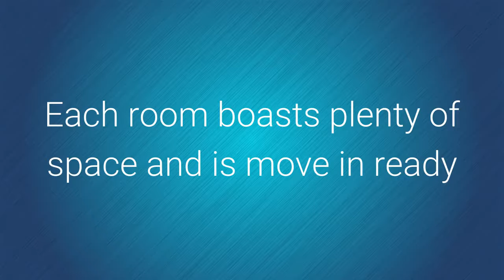SOLD 1827 SHADY COVE HOLIDAY, FL - Lipply Real Estate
SOLD! This 3 bedroom, 2 bathroom unit has many recent upgrades including carpeting, bathrooms and AC unit. Each room boasts plenty of space and is move in ready. The furniture will stay as well! Come see one of the best manufactured homes that you will ever come across!